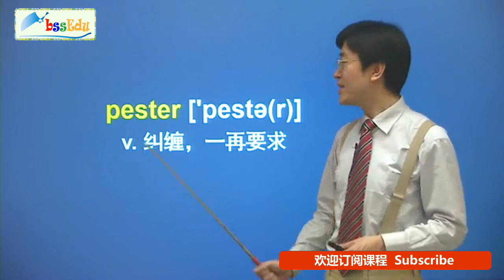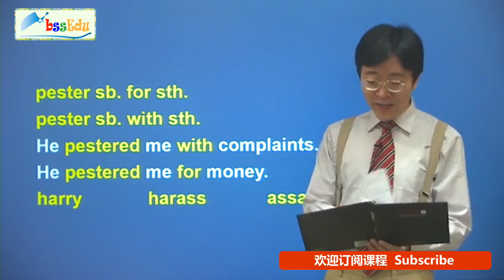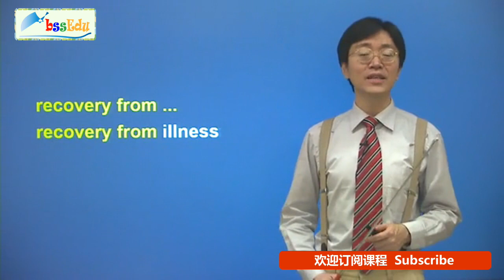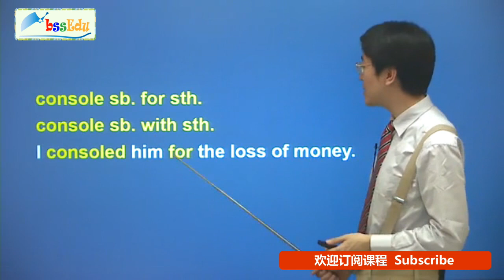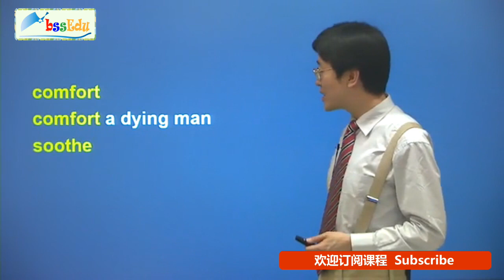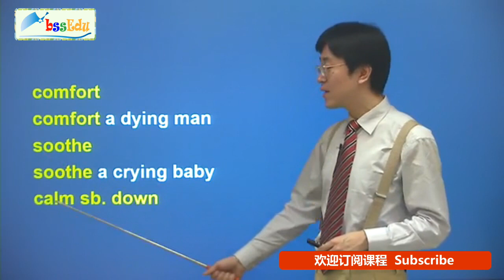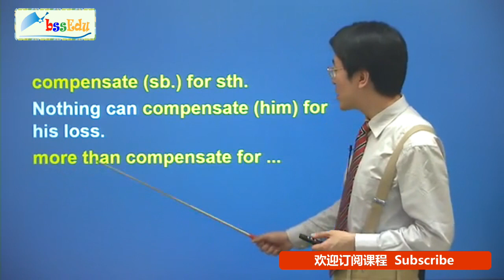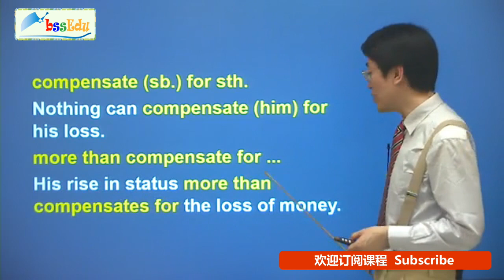新概念英语第三册【新版 完整版】- 第29课 单词讲解2